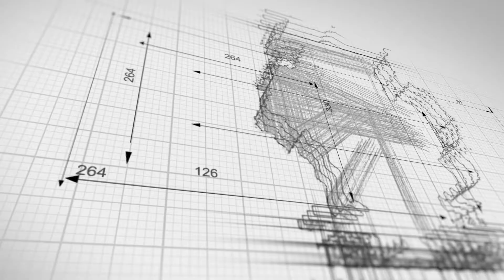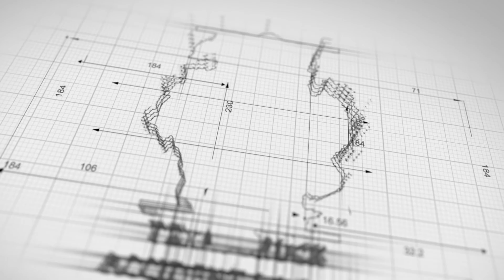Tanker Truck Accident Lawyers | Houston Truck Accident Lawyers | 18 Wheeler Accident Lawyers